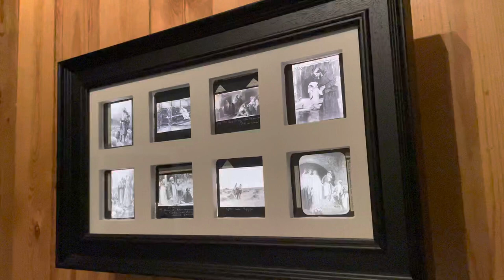Bespoke magic lantern slide display box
Bespoke handmade magiclantern slide display box - slides are removable for projection and lightbox is battery-powered so no unsightly cables. Just pop on the wall and brighten up the room. If you have some slides you’d like us to house, get in touch 🤗 to buy a unique lightwork from our collection